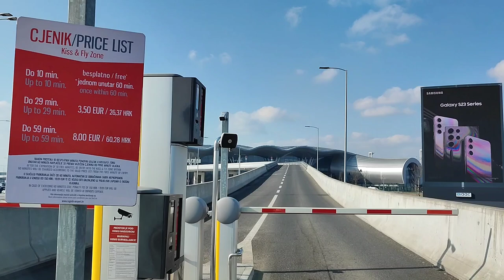Driving in Zagreb ~ Croatia🇭🇷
Railway Station Zagreb
Bus Station Zagreb
Airport Zagreb